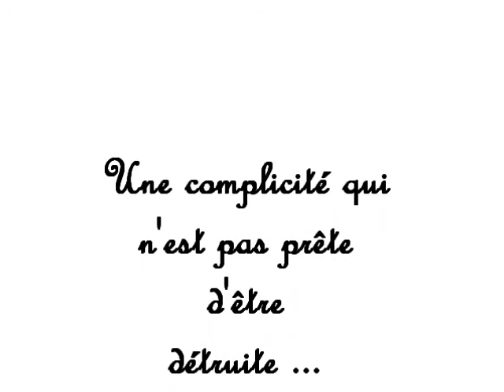Eva, Marine & Marion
Une complicité 3